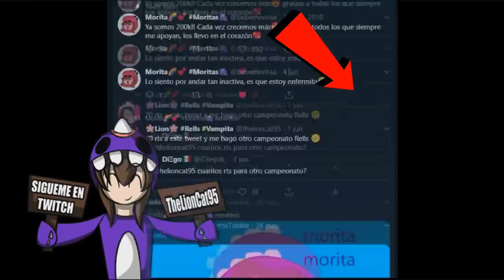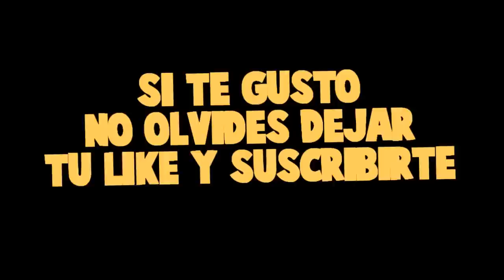NOS ATACA BEBEMILO.exe ¿PODREMOS SOBREVIVIR? 😱 - AVENTURAS EN PIJAMAS